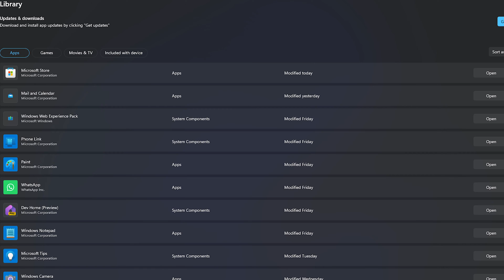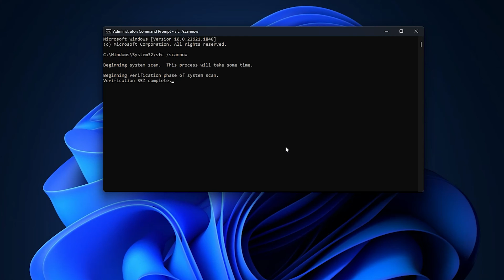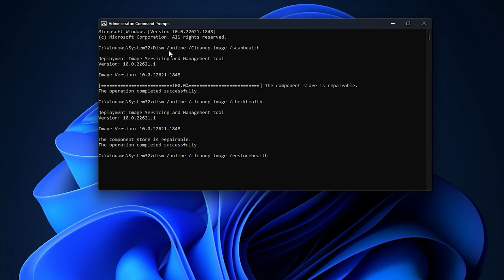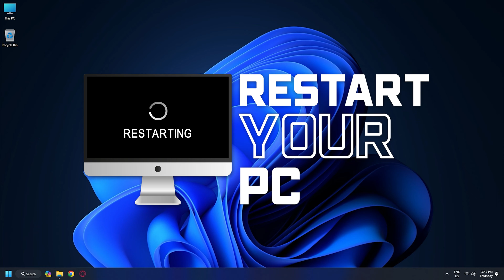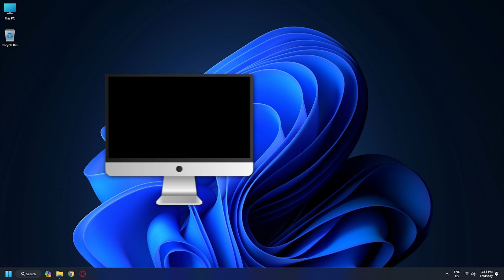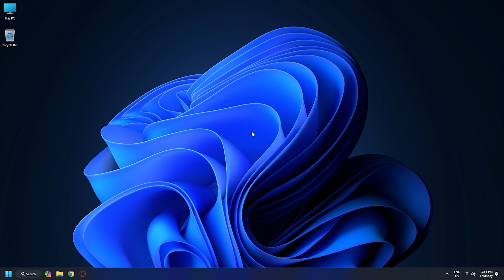Fix Microsoft Store SEARCH BAR Not Working in Windows 11/10? | Fix Search Bar Missing [SOLVED]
Wondering why the Microsoft Store search bar is missing or not working on your Windows computer? Microsoft Store is undoubtedly convenient for app installation on Windows 11/10 PCs. However, the issue of the search bar missing or not working in Microsoft Store can really be frustrating, and if you are looking to fix this problem, you just landed on the right page on the internet.

Timecodes:
00:00 Intro
01:00 Fix Corrupted System Files
02:35 Reset Microsoft Store
03:33 Temporarily Disable 3rd Party Antivirus
04:13 Reinstall Microsoft Store
04:56 Utilize System Restore